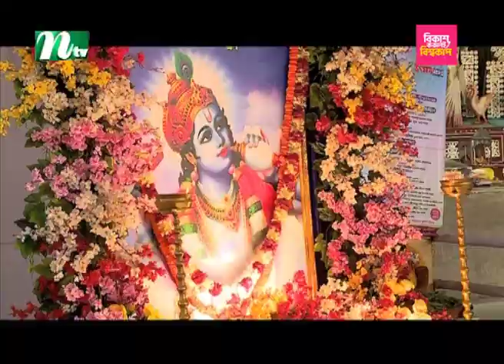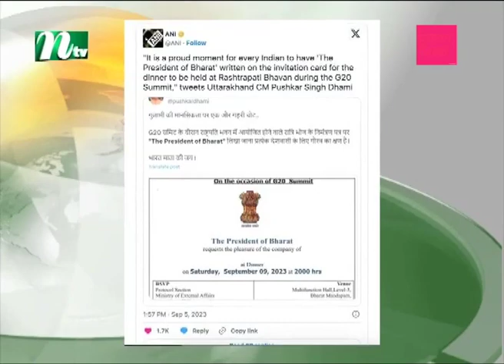🟢 Latest English Bulletin | 06 September 2023 | Evening News | NTV